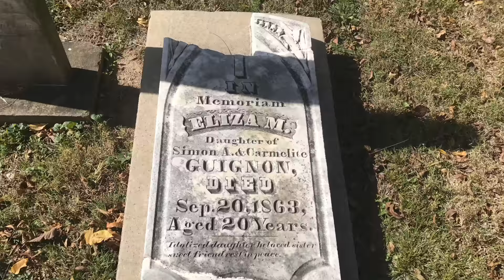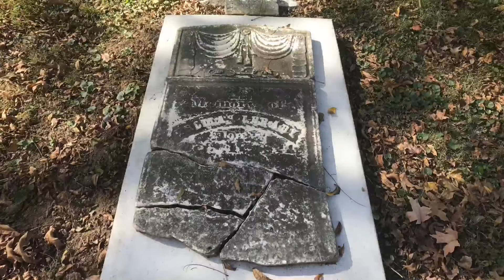Memorial Cemetery - Ste. Genevieve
Possibly the oldest cemetery in the state of Missouri.

“Opened in 1787, Ste. Genevieve's oldest cemetery is divided into three sections: one for Catholic burials, one for Lutherans and a third for other Protestants. More than 50 Native Americans are buried there as well as an unknown number of African Americans, slave and free. It is also the final resting place for such notables as US Senator Lewis F. Linn, Felix and Odile Pratte-Vallé, and many other Missouri Pioneers.

Over 5,000 burials occurred in this small, two-block cemetery. The cemetery was closed in 1881, though some additional burials occurred through 1894. Local records show that almost half of those interred were children under six years old.”